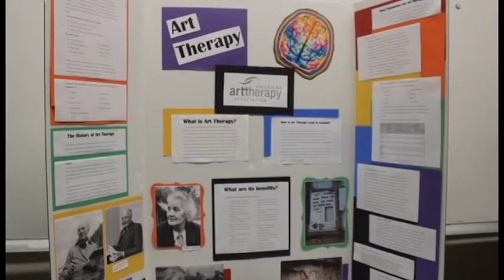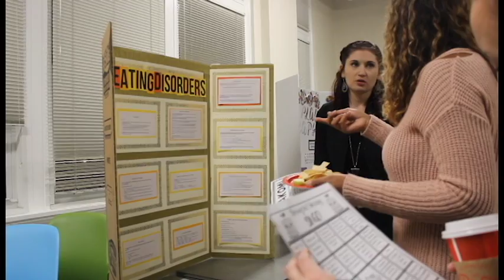Winthrop 'Thriving not Surviving' event focuses on mental health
(Rock Hill, S.C.) -- Winthrop University graduate counseling students hosted an event Nov. 27 that focused on mental health called Thriving not Surviving. Dr. Marinn Pierce, program director of the counseling and development program, created the event to share mental health information with Winthrop students while giving the graduate students presentation experience. Isabelle Schmidt reports for the Palmetto Report.